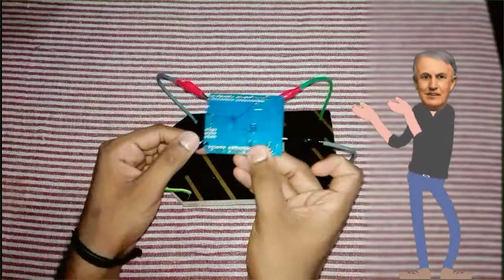Learn from Scientist - How to Make Neet Soldering Hand (Tamil): Thomas Edison | Knowledge BOSS | KB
The great scientist Thomas Alva Edison teaches you to how to make things- in this episode Edison teaches How to Make Soldering Helping Hand in Tamil.
விஞ்ஞானி தாமஸ் அல்வா எடிசனிடம் கற்றுக்கொள்ளுங்கள். (Learn From THOMAS ALVA EDISON)
Soldering Helping Hand செய்வது எப்படி என்று விஞ்ஞானி தாமஸ் அல்வா எடிசன் செயன்முறையில் கற்றுத்தந்த பிரத்யேக காணொளி உங்களுக்காக.

இலத்திரனியல் மற்றும் பொழுதுபோக்குகள் (HOBBY) சார்ந்த  பொருட்களை செய்வது எப்படி என்று உங்களுக்கு செயன்முறையில் செய்துகாட்ட "Knowledge Base - அறிவியல் தளம்" YouTube சேனல் மூலம்  விஞ்ஞானி தாமஸ் அல்வா எடிசன் பல்வேரு செயன்முறை காணொளிகளை எதிர்காலத்திலும் வெளியிடவுள்ளார்.